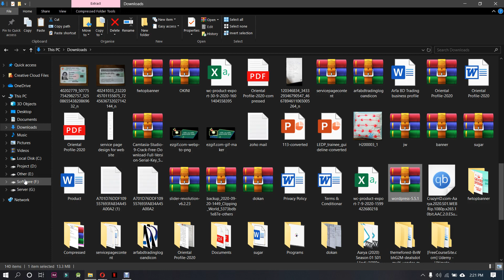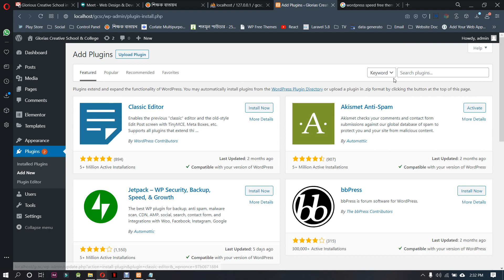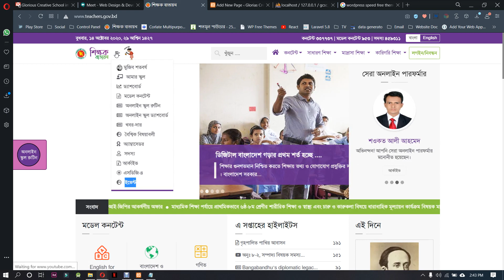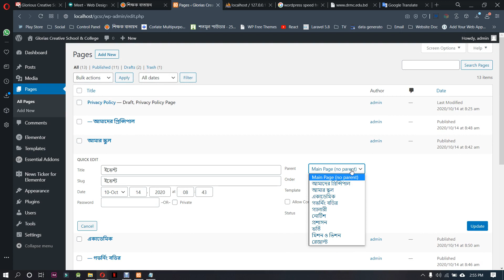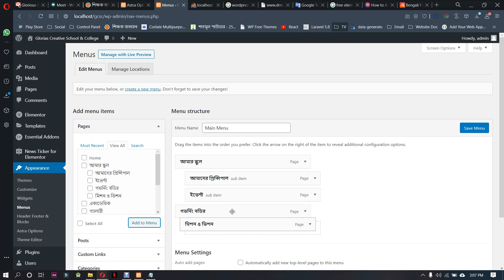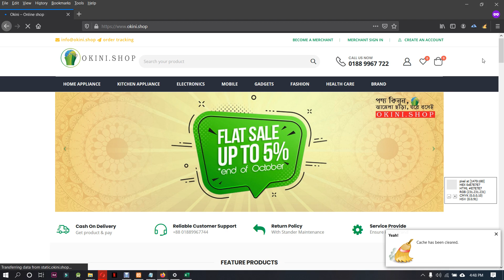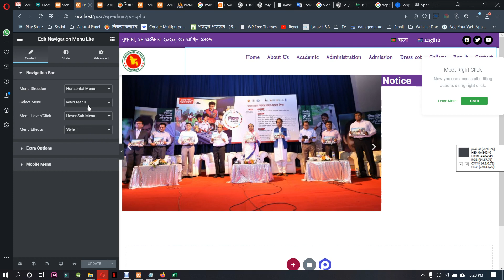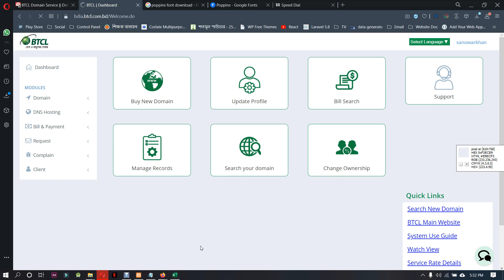Wordpress |batch 7| day 11